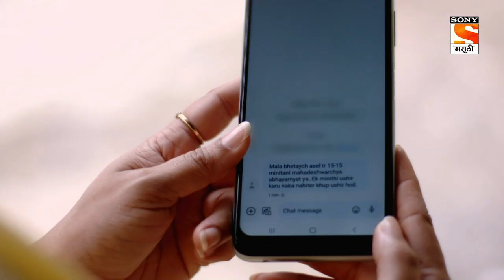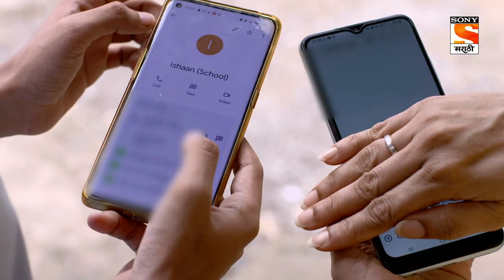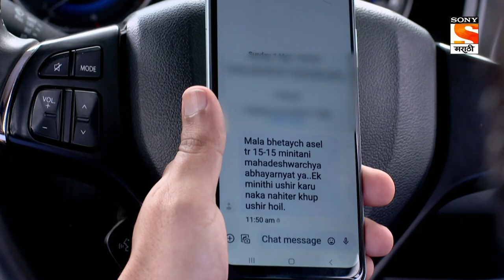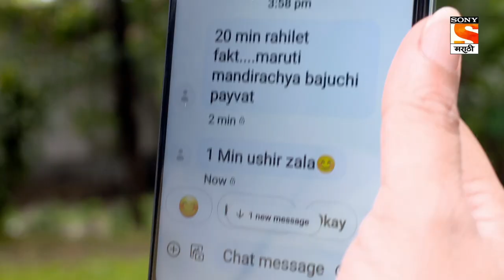Tumchi Mulagi Kay Karte? - तुमची मुलगी काय करते? - Ep 194 - Full Episode - 23rd July 2022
Episode 194: Ekk Minute Ushir Zaala
Savni takes a stand for Shraddha before Abhay. Savni talks to her doctor about feeling restless all the time. Later, Shraddha informs Bhosale about her going with Abhay to help Ishaan. Will Shraddha reach in time?

About Tumchi Mulgi Kay Karte? :
In a dangerous and challenging attempt to save her own teenage daughter, a reputed schoolteacher who is also a trusting mother ends up saving the bunch of vulnerable teenagers who are exposed to the hazardous world of Narcotics which results in tarnishing her own reputed image in front of society and her family. ‘Tumchi Mulgi Kay Karte’ is a story of a simple working mother who is ready to go to any extent to find and instill faith in her lost innocent daughter. Shraddha believes that she has brought up her daughter, Savani is the most appropriate way; whereas a teen college-going Savani becomes a scapegoat to a vicious narcotics world and suddenly disappears. Shraddha’s nightmare begins with her search to find Savani. With the help of Inspector Vijay Bhosale, she unveils certain facts and truths about Savani and the dark world she has walked into but decides to tread the same path and enter the dangerous malicious world to trace and bring back her lost daughter.